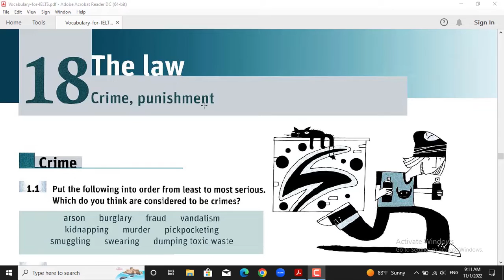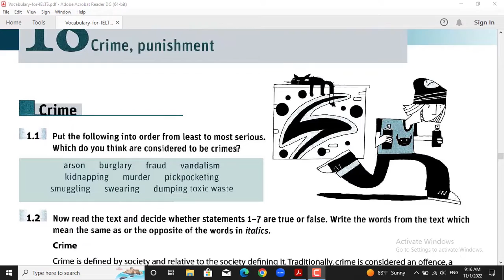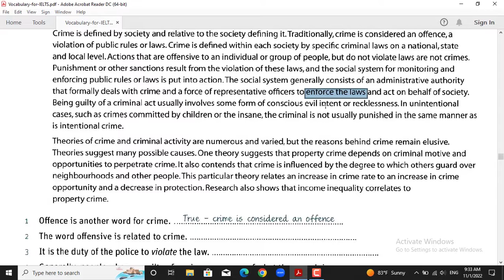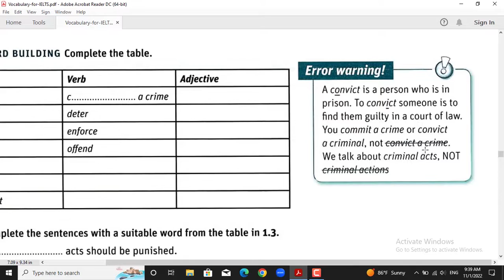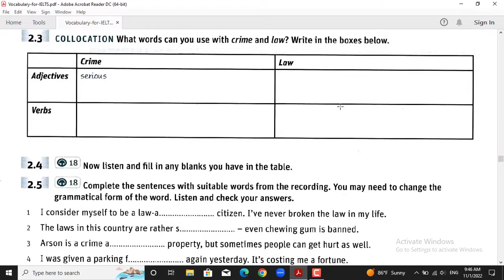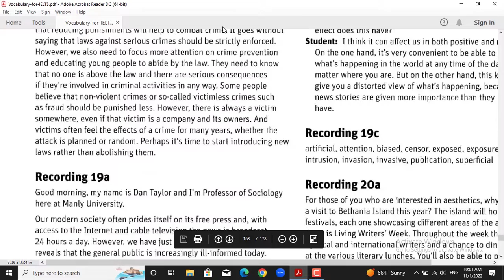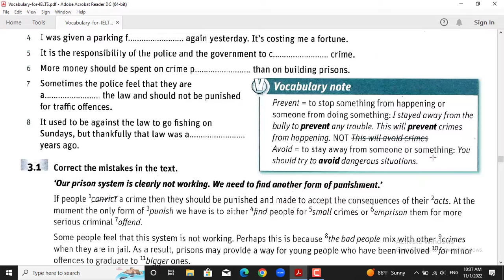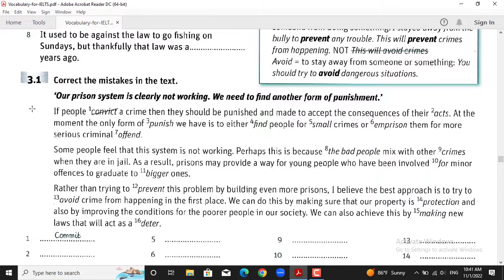کتاب Vocabulary for ieltsدرس هجدهم|آموزش لغات آیلتس|آیلتس اسپیکینگ|آموزش آیلتس در خانه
کتاب Vocabulary for ielts یکی از منابع اصلی آزمون آیلتس درتقویت چهار مهارت اصلی است. این کتاب هر چهار مهارت ریدینگ آیلتس، اسپیکینگ آیلتس،لیسنینگ آیلتس و رایتینگ آیلتس را آموزش می دهد.این کتاب هم برای آزمون آیلتس آکادمیک و هم برای آزمون آیلتس جنرال طراحی شده است. تمامی لغات و کالوکیشن هایی که برای آزمون آیلتس به آن نیاز دارید در این کتاب جمع آوری شده است. این کتاب شامل 25 یونیت بوده که به صورت تاپیک محور آموزش داده می شود.